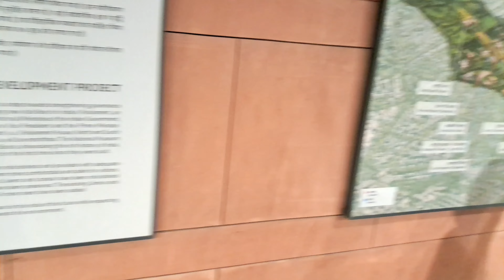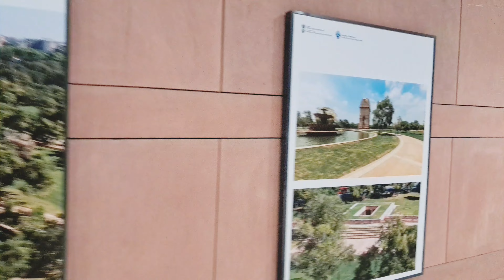India Gate Kartavya Path Best View In The Night | Delhi Tour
Thanks
 ❤️ Rajneesh Chandra

Travel with TripMeWorld.Com
 New Adventure of Exploring 6 Major Cities of 5 States in just
*6 Days*!!!